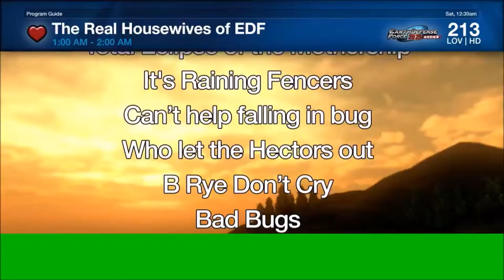Earth Defense Force 2025 - PS3 X360 - Save a building Trailer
Earth Defense Force 2025 is the long awaited return in the Earth Defense Force series from beloved Japanese developer Sandlot.  The insects return from dormancy to disturb the peace with over-the-top action and massive city-leveling explosions that will entrench the EDF and the citizens of earth into a state of emergency.  Earth Defense Force 2025 is an action shooting bonanza that arms players as an EDF soldier equipped with 700+ weapons, four new soldier classes and the training to exterminate insects of all sizes in the global quest to protect the world from alien invasion.  Featuring the largest number of missions from the series and including a versus mode and four-player online multiplayer, Earth Defense Force 2025 is an all-out battle against the terrifying Ravagers that have come back stronger than ever in their mission to destroy the planet.